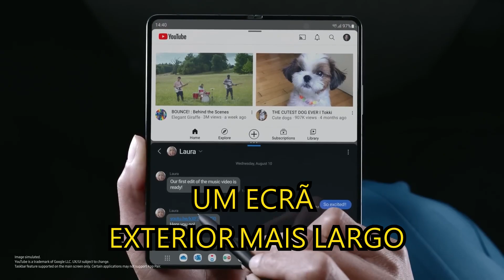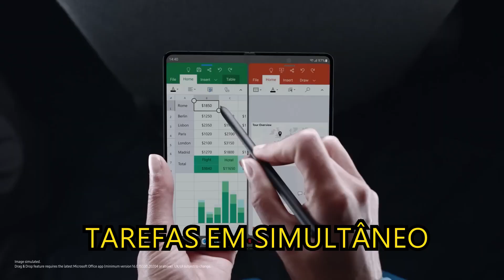GALAXY Z Fold 4 !! O FUTURO dos Smartphones DOBRÁVEIS ??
Review em português Pt do Samsung Galaxy Z Fold 4, o smartphone dobrável topo de gama da Samsung que veio mais uma vez mostrar a capacidade tecnológica da Samsung, apesar de não ter sido uma mudança muito significativa em relação ao Z Fold 3

Subscreve para não perderes as novidades 🔔, deixa o teu MegaLike e comenta o que achaste deste vídeo nos comentários hehe ✍️
Vê o vídeo até ao fim para ajudar com o algoritmo do Youtube 😀
Partilha este vídeo com os teus amigos 💪

Segue-me para ficares a par das novidades do nosso canal! 🔥🚀📈

Capítulos:
0:00 Intro
0:21 Ecrã Exterior mais Largo
0:50 Ecrã Interior Sem Interrupções
1:29 Nova Taskbar
1:52 IPX8
2:22 Snapdragon 8 Plus Gen 1
2:50 Durabilidade
3:19 O Futuro dos Smartphones Dobráveis
4:31 Conclusão